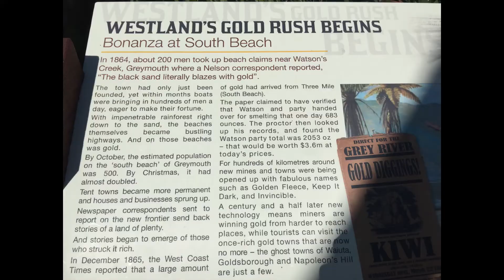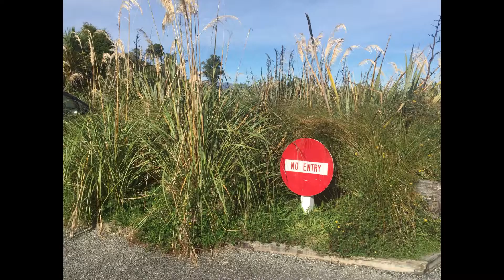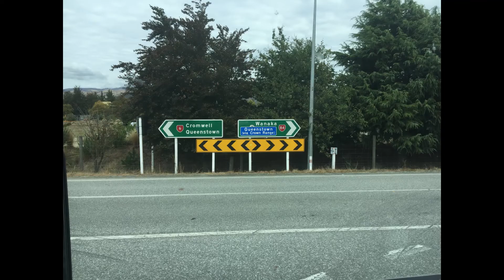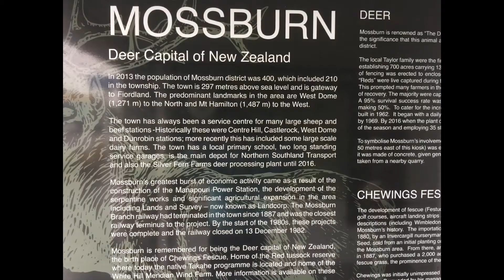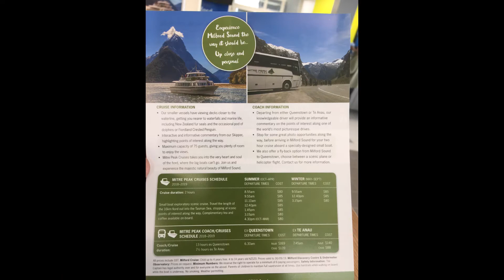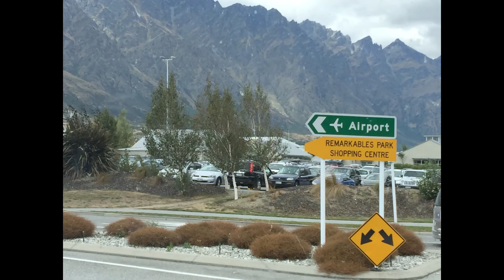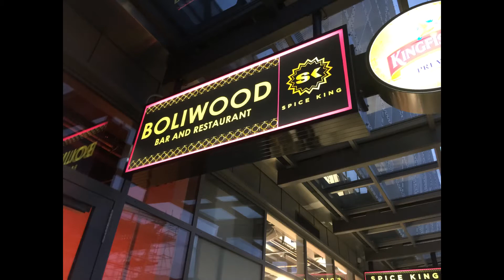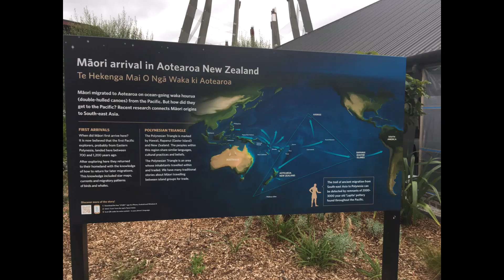Australia- New Zealand. March 2019- Sruhadam Tours And Travels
First Tour of 17 Days Australia-New Zealand with 40 Passengers with Indian Food And Indian Tour Guide .
Best Sightseeing In Both Country. Please Visit Sruhadamtoursandravels.com. please Contact vishnu Patel 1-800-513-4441